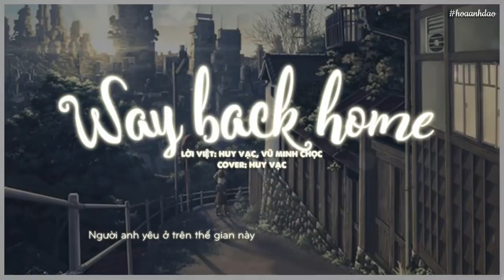숀 SHAUN Way Back Home Lời Việt Cover Huy Vạc